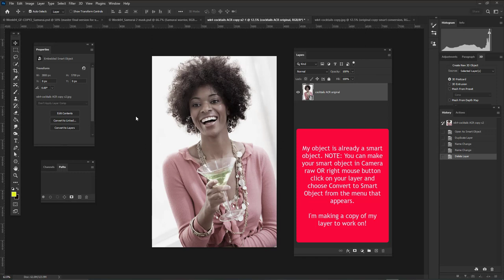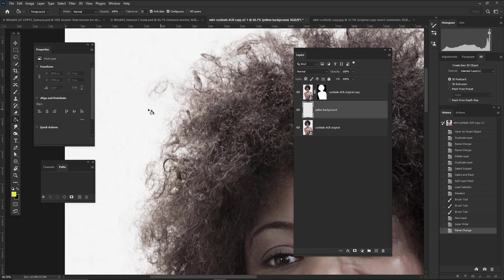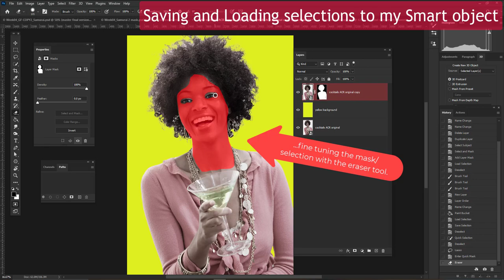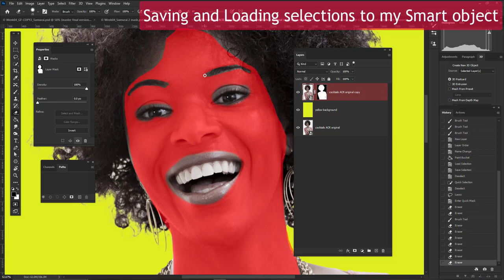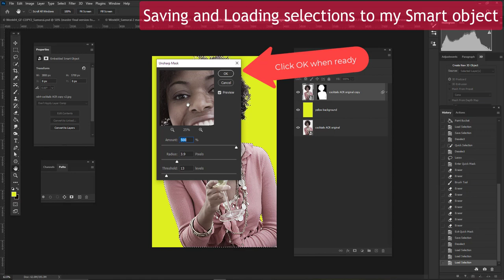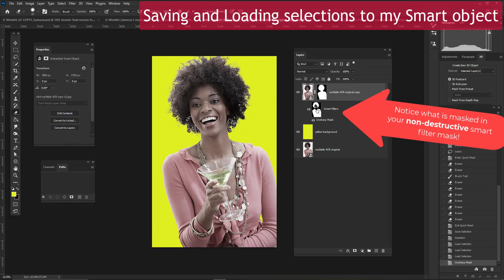PHOTOSHOP - Applied to a Smart Object: Saved and Loaded selections, masking/layer masking.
SMART OBJECT MASKING support video

TOPICS: Saving and loading selections into a smart filter mask (think a non-destructive mask in a mask), plus subtracting and adding to a selection...and layer masking.

This video IS NOT a comprehensive look at saving, loading, manipulating masks/smart masks. This video is intended to augment in class lessons

NOTE: I'm moving quickly and exaggerating some of my treatments to ensure the treatment(s) are easy to recognize!

Duration 5:26

00:15 - Getting started/making a selection (refine edge will work. Any selection will work)
00:45 - Saving my selection on my object. Making a layer mask of it.
00:58 - Click while holding Alt/Option on the layer mask if manipulation is required.
1:23 - Making the subject/masking easier to see with a color filled layer under it.
1:47 - Making a selection and saving it.
2:09 - Making another selection, using quick mask, (any method will do), and saving it.
3:49 - Loading selections for a custom selection/smart mask.
4:35 - Applying Unsharp Mask to my new Smart Object selection. (creates a smart filter)